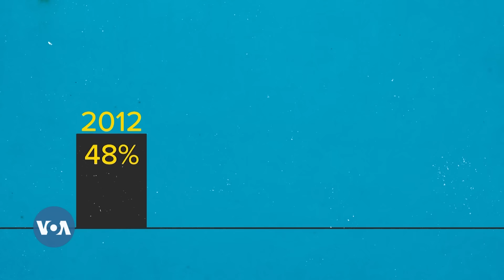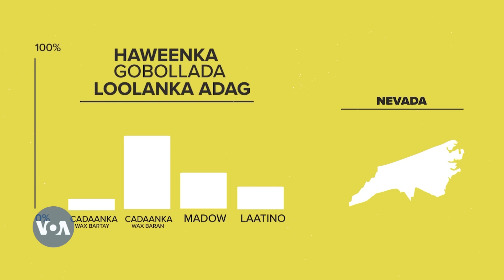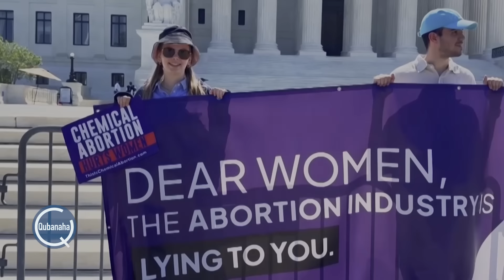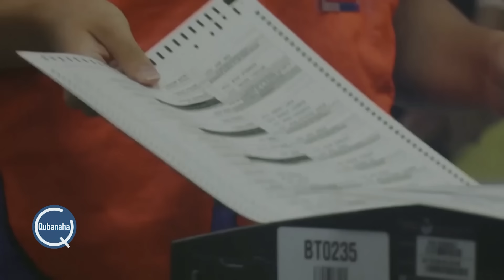Muhiimadda codka haweenka ee doorashada Mareykanka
Dumarka Maraykanka ayaa kaalin weyn ka ciyaari doona go’aaminta doorashada madaxtinimo ee Maraykanka ee 2024. Sanadihii u dambeeyey, dumarka isu diiwaan galiyey inay doorashada ka codeeyaan ayaa aad uga badnaa ragga.
Warbixintan waxaa diyaariyey Dora Mekouar, waxaa soo jeedinaya Sandheere.

VOA Somali waa isha loogu kalsooni badan yahay ee wararka Soomaaliya. Waxaad naga heli kartaa wararkii ugu dambeeyey ee Soomaaliya iyo Soomaalida caalamka. Barnaamijeyadeena waxaa ku jira warar, wareysiyo iyo warbixino ka hadlaya mowduucyo kala duwan sida siyaasadda, arrimaha bulshada, ganacsiga iyo madadaallada.

Barnaamijyadeena waxaa ka mid ah Qubanaha VOA oo ah barnaamij taleefishin oo baxa shan maalin toddobaadkii, Axad illaa Khamiis. Idaacadda waxaa ka baxa barnaamijyo ay ka mid yihiin, Galka Baarista, Bandhigga VOA, Ileyska VOA, Faaqidaadda Toddobaadka, Arrimaha Mareykanka iyo Arrimaha Islaamka.